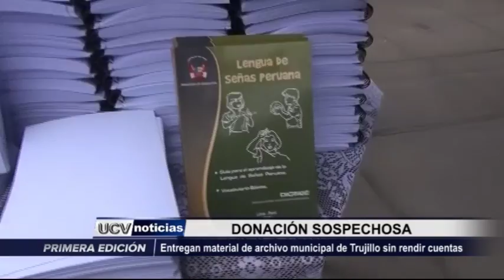Trujillo: Regidora denuncia donación sospechosa de libros